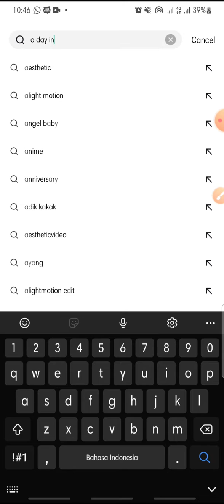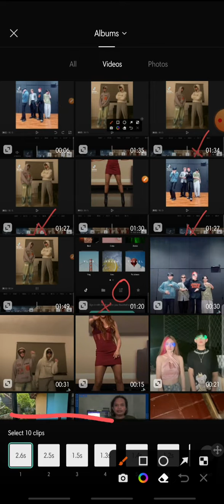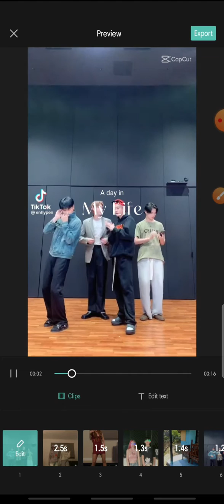How To Edit A Day In My Life Vlog On CapCut Apps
CapCut Tutorial by watching this video..